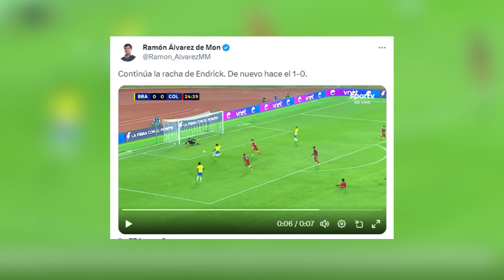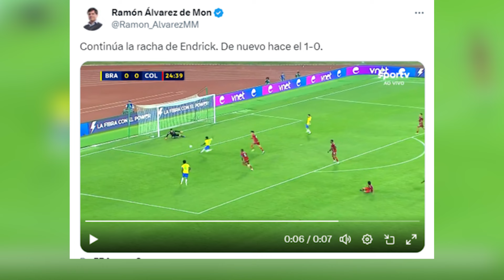Endrick ILUSIONÓ a TODO EL MADRIDISMO con esto a MEDIANOCHE